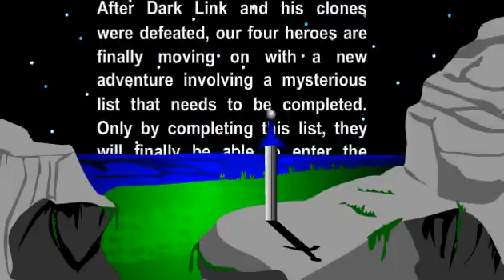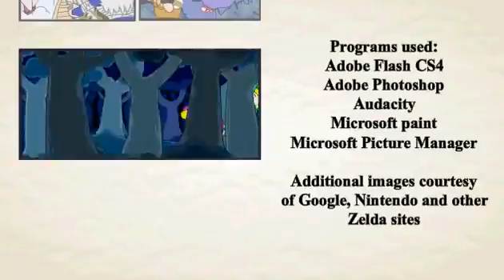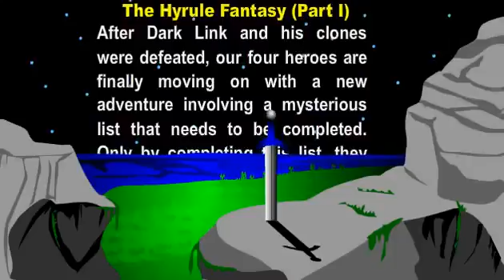Four Swords Misadventures 8 (Full Episode)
Ep. 8: The Hyrule Fantasy Part I Special thanks to HoodedCobra and TheAtticus who voiced Error and Bagu, check out their channels for more of their work.

this was actually a last minute medal that I snuck in episode 8. Made by a fan inspired by last year's prank referencing Anonymous. original pic: .

Made in Adobe Flash CS 4.*** Hello. Just to show you guys that the episode is still on, here's a Sneek Peek of the first scene. It's still in it's early stages at the .